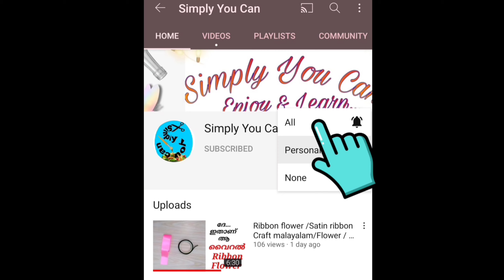Easy Bottle Art /Bottle Art for Beginners/ 2 Colour Bottle Art/Malayalam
Try Pictures ഈ Numberഇൽ send ചെയ്യൂ
With Name & Place👇

Bottle craft
Bottle reuse ideas
 glass bottle decoration ideas
glass bottle reuse ideas
Bottleart with waste materials
reuse bottles
how to decorate glass bottles
home decor
 wine bottle craft
DIY
how to paint bottle
 Acrylic painting on bottle
wine bottle craft
 waste Materials craft ideas
trash to treasure
how to reuse old glass bottles
gift ideas
gift bottleart ideas
Easy craft with plastic bottle